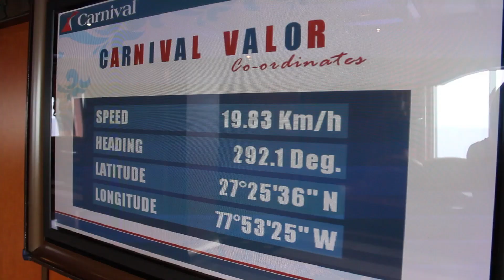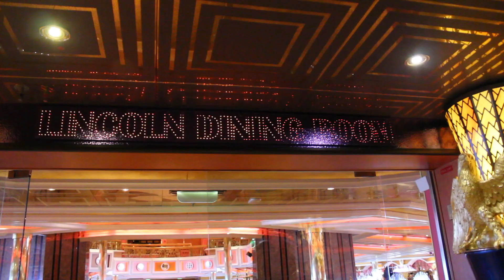Carnival Valor - Exploring the Ship and Last Day Onboard (5 of 5)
Exploring Carnival Valor's Lido restaurant, dining room, bars, lounges, and casino.  Then our last dinner aboard the Valor.

► Essential Items to take on a Cruise